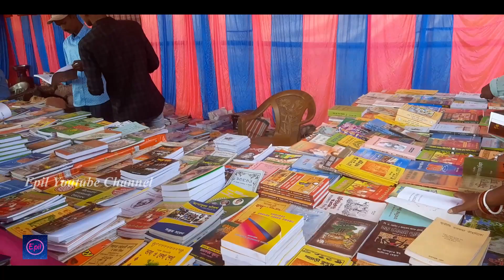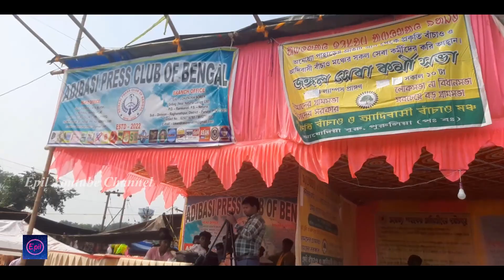SILDA PATA PATABINDA || PART 3 || SILDA DISOM || WATCH FULL VIDEO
SILDA PATA  PATABINDA || PART 3 || SILDA DISOM

Epil Youtube Channel
DEBINDRA FILMS
Prasenjit Tudu, Shyam kishor Hembram
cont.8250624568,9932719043